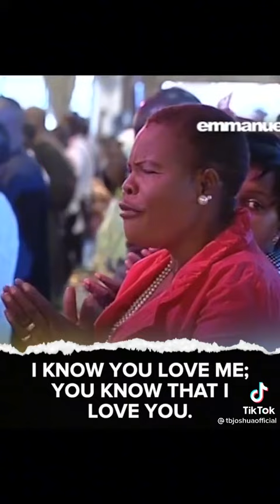Rejecting Fear :By TB Joshua